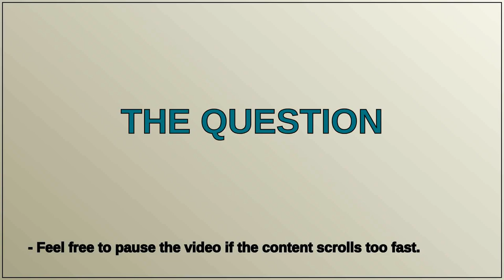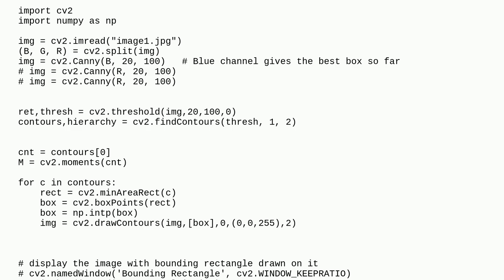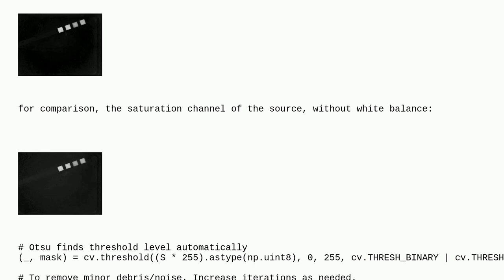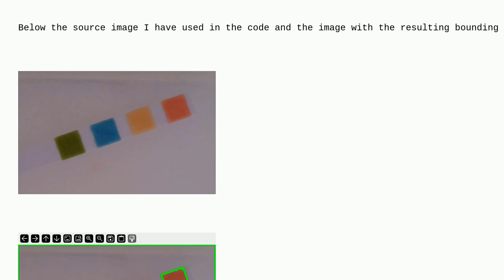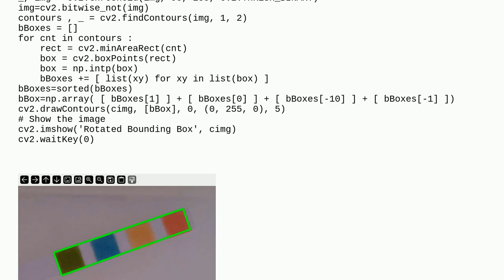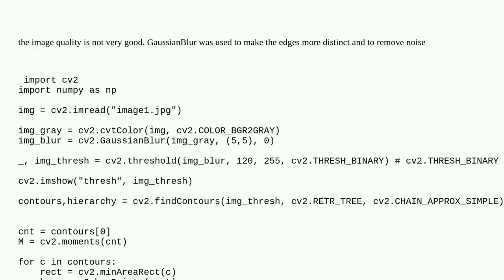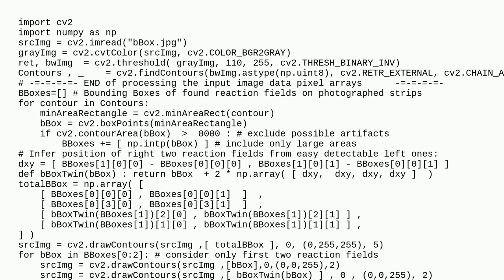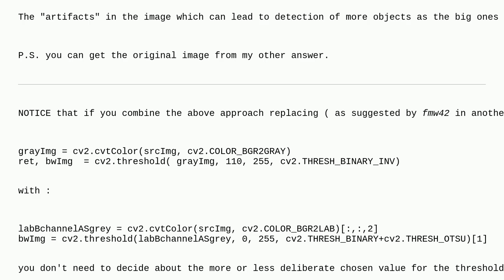How can I locate this chemical test strip in the picture? OpenCV canny edge detection does not dr...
How can I locate this chemical test strip in the picture? OpenCV canny edge detection does not draw the bounding box

A special thanks goes out to the community

  python object-detection computer-vision opencv image-processing